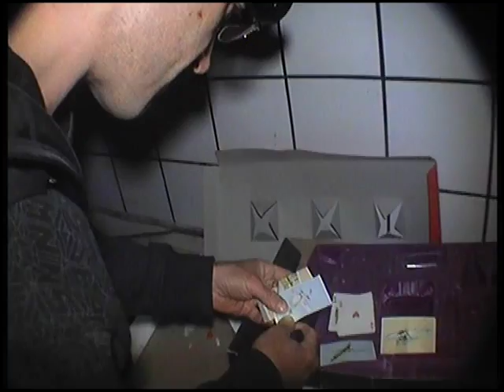Biescas: EL CAMPING DE LA TRAGEDIA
Experimentación psicofonica y exploración en un camping abandonado.